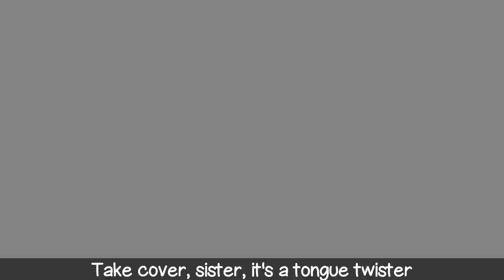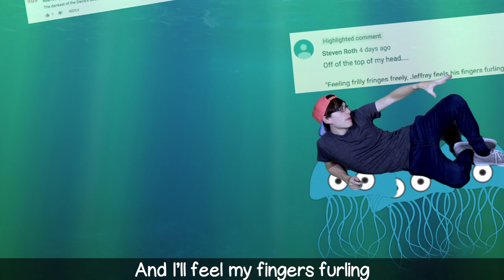TONGUE TWISTERS RAP! By Mat4yo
Yo! This is a challenging word rap using Tongue Twisters found throughout history and in your comment suggestions!

Get chiseled, become a part of the community, and work with me here!

or search "mat4yo" on your preferred platform.